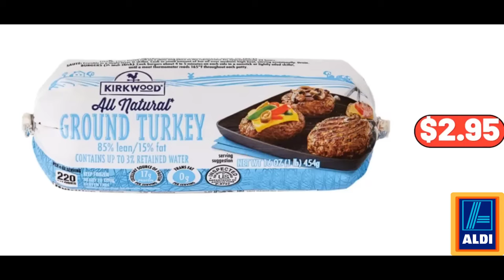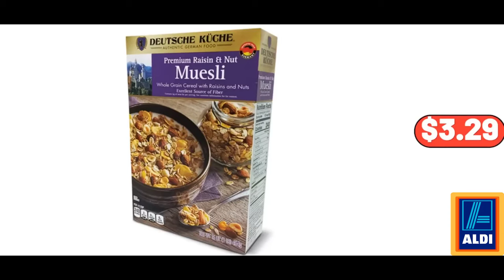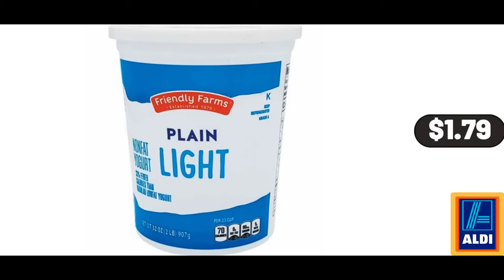ALDI - New Arrivals & Clearance! 🦋 WHATS NEW AT ALDI 🦋 ALDI HAUL 11|13|2023 🦋 Save Money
Hello everyone, let's take a look together at the discounted products at aldı market, Portable Cooler Fan, $64.99. Gravity Automatic Pepper and Salt, Grinder with Blue LED Light, $21.99, Please don't forget to like the video, really appreciate for everything. Multi-Color, Inflatable Pool Float for Females, $15.98. Black Out Curtains for Bedroom, $14.99. Transitional 2x3 Area Rug, $6.99. Red Metal Bike Sculpture, $17.99. Projection Alarm Clock with Sleep Sounds, $13.99. California Plums or Nectarines, 2-lb, $1.49, Please don't forget to subscribe to my channel, Thank you very much for everything. Thomas Farms Fresh Lamb Shoulder Chops, $6.99. Super Soft, Warm, Breathable, Cooling, Wrinkle Free Twin Sheets, $16.99. 5-Piece Nonstick Bakeware Set, $18.99. Huntington Home Twin or Full Sheet Set, $9.99. Leak-Proof Glass Bottles with Stainless Steel Caps, 6 Pack, $19.99. SOHL Furniture Kids' Bookcase, $49.99. Serra Drawstring Insulated Lunch Bag, $8.99. Wood Footed Round, Wood Server Cake Stand, $24.99. 2 in 1 Portable Silicone Ice Bucket, $4.99. Fruit Basket Bowls, For Kitchen Counter, $12.98. Wardrobe Clothes Rack With Shelves, $18.99, Friends, what do you think about the prices of the products, Are they too high, Please share your thoughts with us in the comments. Women's Summer Canvas, Print Beach Tote Handbag, $8.99. Rectangle Porcelain Serve Platter, $5.99. Clip On Strainer Silicone, for All Pots and Pans, $4.99. Dried Montmorency Cherries, 5 oz, $3.29. Small 6 Cup Denali Water Filter, $13.99. 2-Pack Plastic Rectangular Bread Box, $14.32. Ceramic Large Latte Mugs Set of 4, $12.99. 5 Tier Ladder Bookshelf, Plant Flower Organize, $45.99. Velvet Storage Ottoman Bench, $128.99. Kitchen Rug Sets 3 Piece, $29.99. Visage Compact Ionic Blow Dryer, $14.99. Metal Construction Durable Folding Chair, $42.99. Earth Grown Black, Bean Chipotle or Veggie Burgers, $2.99. Square Glass Jars, with Bamboo Lids Set of 5, $18.99. Sponge Holder for Kitchen Sink, $8.99. Pillow Inserts, Set of 4, $15.99. Boulder 6 Big Rolls Paper Towels, $6.89. Stripe Multicolor Beach Towel, 4-Pack, $26.99. Folding Camping Cots, $64.99. Baker's Corner Evaporated Milk, $1.19. Porcelain Bowls, Set of 6, $12.99. Glass Pitcher with Lid, $13.99. Ceramic Red Square Baker, $11.99. Plastic Pantry Organization, and Food Storage Bin, $22.99. Butterfly Garden Serving Platter, $4.99. Indoor Flower Plant Pots, $3.99. Crofton Paella Pan, $9.99. Kitchen Faucet with, Pull Down Sprayer, $38.99. Outdoor All-Weather, 100 Gallon Resin Deck Box, $58.99. Kitchen Pantry with 2 Large, Cabinets and Adjustable Shelves, $149.99. Self Watering Plant Pots, Pack of 6, $8.99. Metal under Kitchen, Sink Organizers and Storage Kitchen, $11.99. Dessert Glass Dishes, Set of 6, $21.89. Faux Fur Folding Chair, $35.99. Handheld Milk Frother, $5.99. Silicone Cooking Utensils, $13.99. HEPA Air Purifier, with Light Extra Large Room, $37.99. Patriotic Mini Vanilla Cupcakes, 12 count, $3.89. 7 pieces Metal Mixing Bowl for Kitchen, $23.99. Marble 360 Rotating Cosmetic Display Case, $24.99. Grand Slam Baseball Diamond Water Slide, $19.99. 6 Inches Innerspring Coil Mattress, $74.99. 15 inch Serving Plates Set of 2, $13.99. Organic 2% Milk, 0.5 gal, $4.19. Strawberry Frozen Fruit Bars, 4 count, $3.05. Fresh Ground Beef Chub, $9.95. Soda Can Organizer Set of 2, $3.99. Home Made Ice Cream Set Box, $4.99. 6 Pack Glass Tulip Sundae Cups, $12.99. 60 inch Linen Tablecloths, $12.99. Caribbean Frozen Fruit Bars, 4 count, $2.99. 4-Door 5' Storage Cabinet, $64.99. White Round Tablecloth 120 Inch, $24.99. Summer Waves 12' x 30 Active Frame Pool, $129.99. Easy Home Metal Pedestal Fan, $39.99. Kirkwood Chicken Breasts, $19.99. 3 Pcs Collapsible Storage Basket, for Organizing, $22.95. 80% Ground Beef Patties 1.33 lb, $5.71. Vacuum Storage Bags 8 pack, $11.99. Large Serving Bowls 9.6 Inch, $26.98. Wooden Pizza Paddle Cheese Serving, $4.99. Large Stoneware 23 fl oz Mugs, Set of 4, $11.99. Accent Chair with Footrest and Pillow, $164.99. Bamboo Lids and Glass Straw 16oz, 4pcs Set, $16.99. Prairie Signature Cast Aluminum 4 Quart Sauce Pan, $29.99. Glass Casserole Baking Dish, $4.98. Hamburger Buns, 8 count, $1.45. Non-Stick Frying Pan with Wooden Handle, $16.99. 3-Cup Mini Food Chopper, $18.99. Dough Rolling Pin, Snowflake Pattern Rolling Pin, $13.85. 3-Tier Stand, $16.55. Mexi Cali Style Chicken Patties, 6 count, $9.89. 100pcs Artificial Orchids Faux Orchid Arrangements, $6.99.